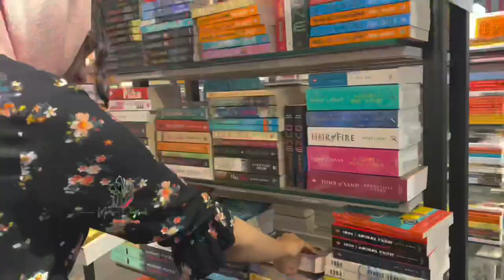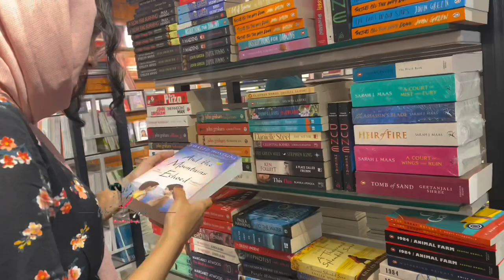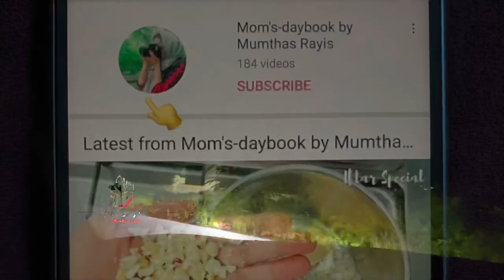Day in My Life | കണ്ണൂരിലെ Pet Station നും അന്നത്തെ ദിവസത്തെ വിശേഷങ്ങളും🦜| Malayalam Vlog